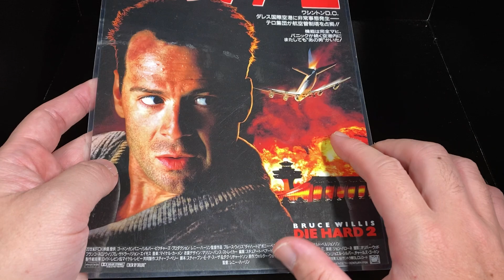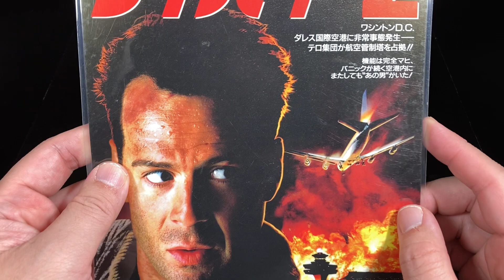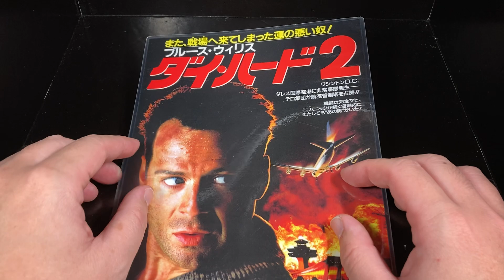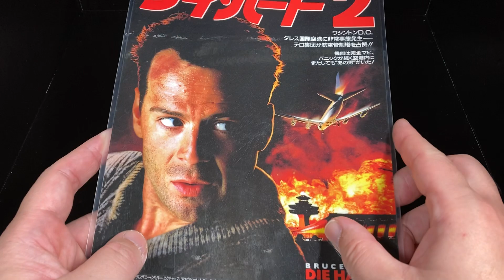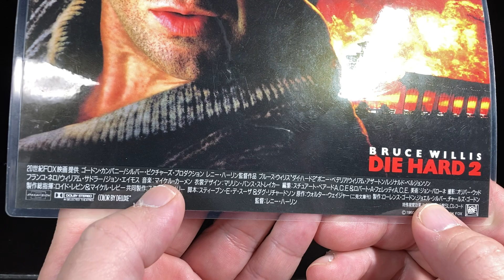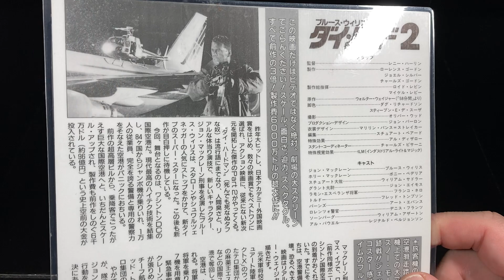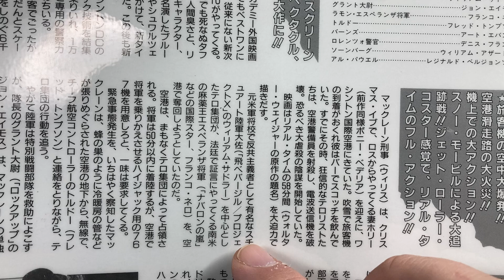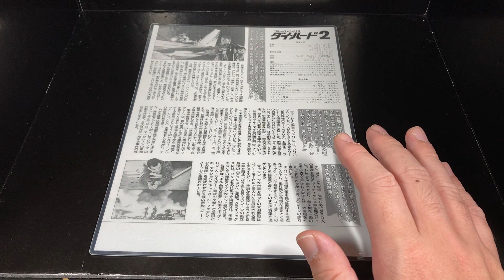ダイハード2 映画チラシ DieHard2 DieHarder ブルースウィリス レニーハーリン フランコネロ アクション映画 【洋画：タ段：第3回】【通算所有309枚目】 【519本目の動画】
映画チラシ ダイハード2 DieHard2 DieHarderブルースウィリス レニーハーリン フランコネ アクション映画 マクガイバーの小部屋 Macgyver's small room